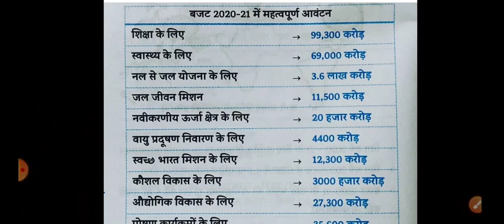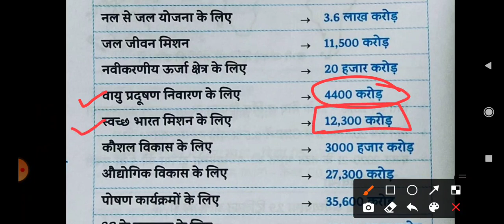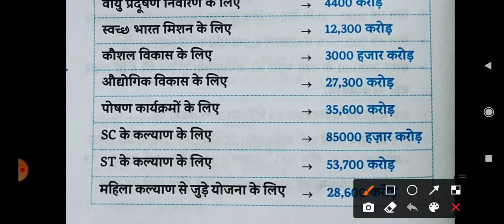बजट 2020 - 21 के महत्वपूर्ण आवंटन important_for_NTPC BUDGET_2020-21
भारतीय राष्ट्रीय कांग्रेस के  महत्वपूर्ण तथ्य